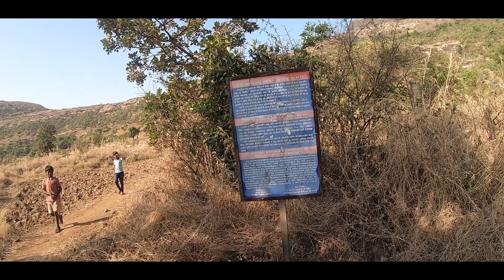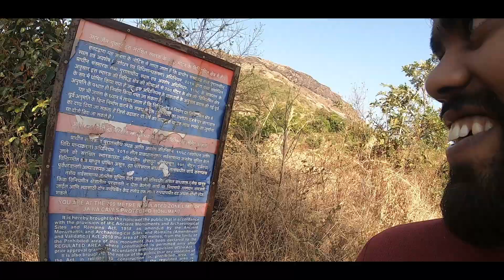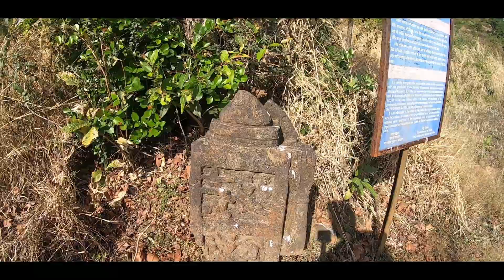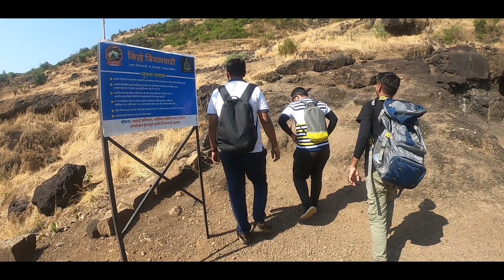Tringalwadi Leni | Jain caves | त्रिंगलवाड़ी येथील जैन लेणी | EP 2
मित्रांनो कॅम्पिंग करून आम्ही त्रिंगलवाडी किल्याच्या पोटात कोरलेली जैन लेणी पाहण्यासाठी निघालो. गावामध्ये पोचल्यावर दोन छोटे गाईड घेवून आम्ही लेणी बघण्याचा प्रवास सुरू केला. गावामधून साधारण 30 मी. अंतरावर ही सुंदर अदभुत अशी लेणी आहे. लेणी पाहत असताना आपण या लेण्याच्या विश्वात रमुन जातो 😍

Gear used
Go pro hero 7 black
SJCAM elite 500X
Gorila tripode

follow our Bhatkanti channel  on